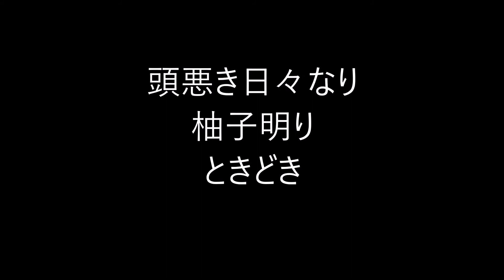金子皆子（金子兜太の妻）の俳句。2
金子 皆子（かねこ みなこ）

1925年1月8日 - 2006年3月2日

秩父郡野上村（現長瀞村）生まれ。

旧姓・塩谷。

1947年、金子兜太と結婚し句作をはじめる。

1953年、兜太の所属誌「風」に投句開始。

1955年、風賞受賞。

1962年、兜太の「海程」創刊に参加、発行事務を全面的に担当。

1962年、海程賞。

1988年、第35回現代俳句協会賞。

2005年、『花恋』で第1回日本詩歌句大賞受賞。

句集：
「むしかりの花」「黒猫」「さんざし」「花恋」

★Amazon・金子皆子★